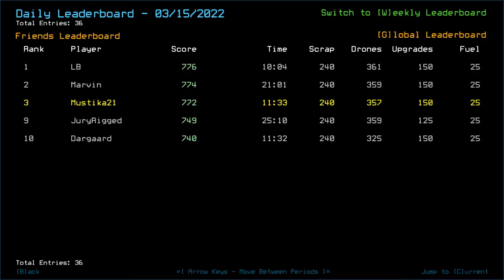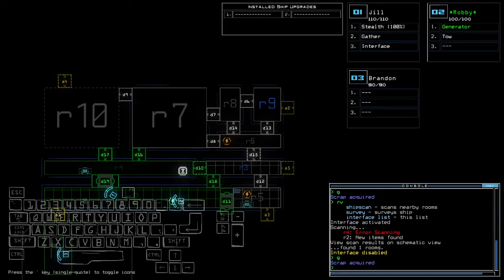Duskers Daily 16 Mar 2022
Taking 'em like a boss.